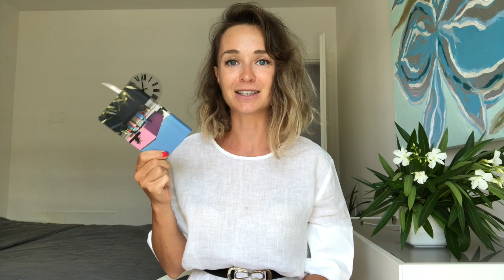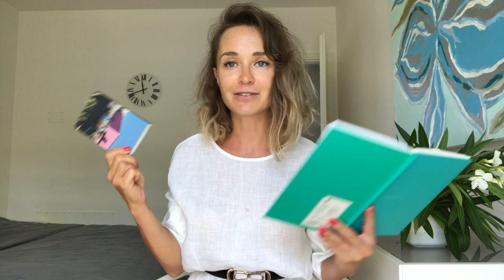Минимализм - вещи , которые больше не покупаю..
Вещи, которые больше не покупаю..